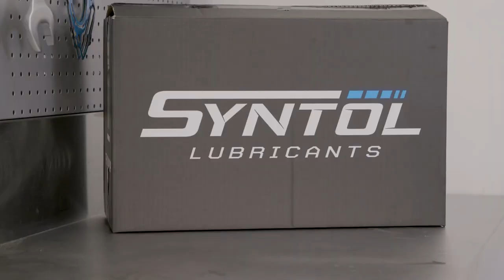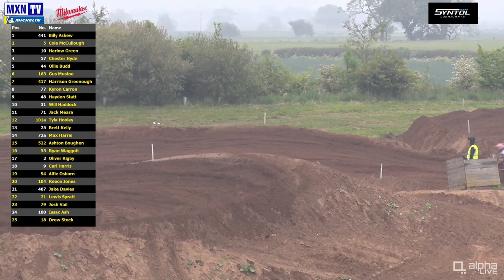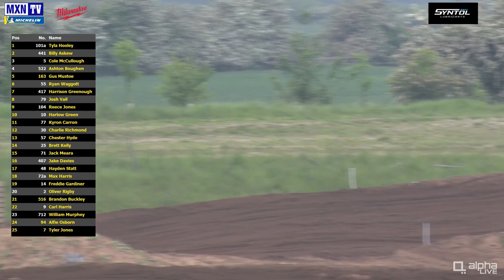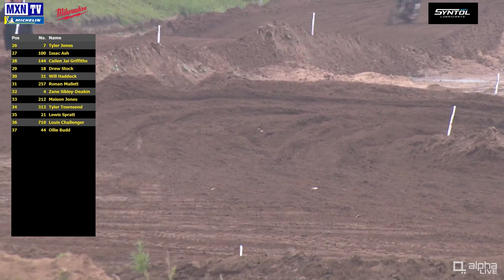Open 85 | R3, Round 1 | FatCat Motoparc 2021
Rewatch the action from the Open 85 class as FatCat.

Race three of the weekend (first race Sunday).